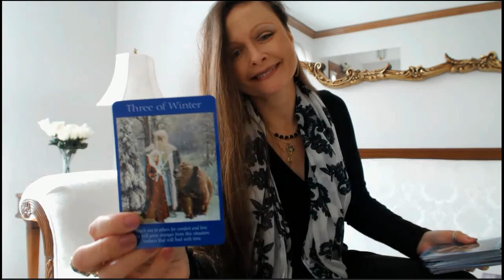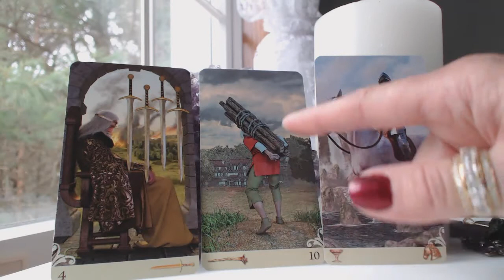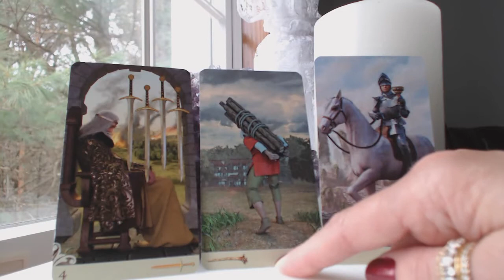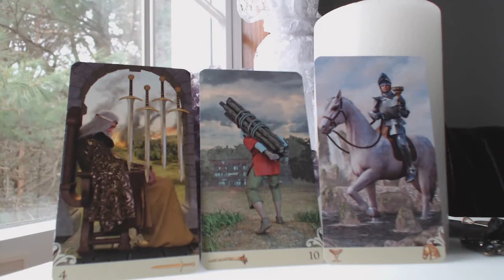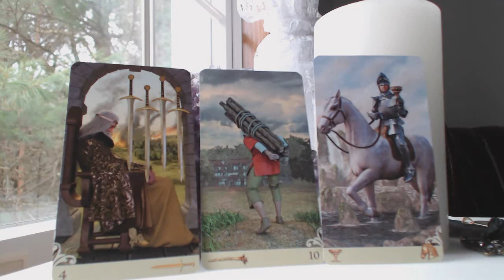January 2019 GEMINI Monthly Intuitive Tarot Astrology Love Horoscope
Traceyhd gives the January 2019 monthly intuitive tarot astrology love horoscope for GEMINI. She is using the Vice Versa Tarot. What should we expect? Watch & find out.